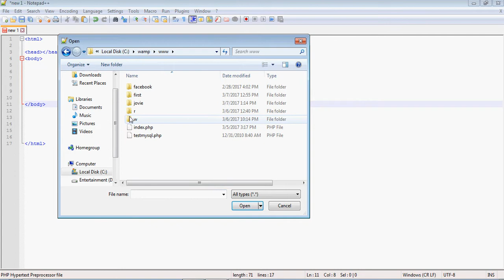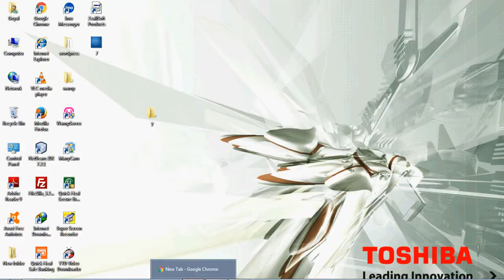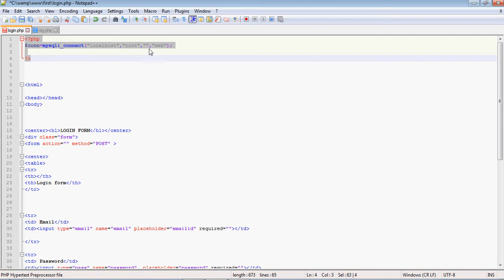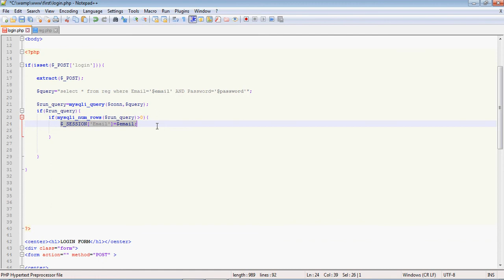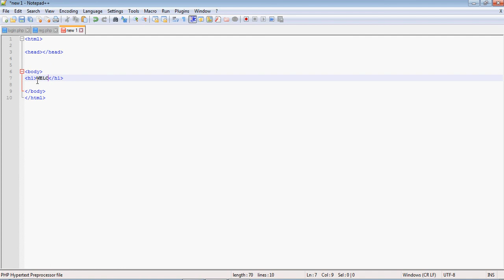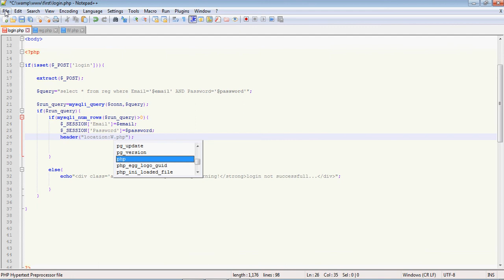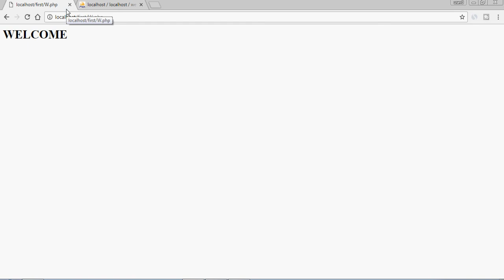Login Form in PHP with MySQL in Hindi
In this Video tutorial, we build a login form which checks username and password and displays appropriate message on the same page, without refreshing the page.

In this video tutorial, you will learn how to create your database and connect it to your web pages. You will learn creating a database and and adding table to it.

The video covers all about Login form in PHP with MySQL